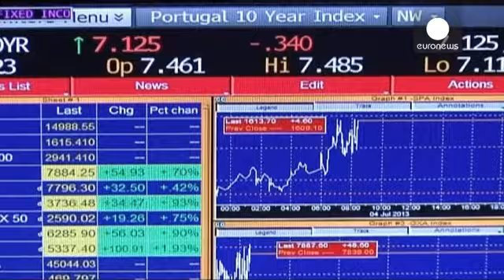Закрытие торгов на европейских биржах: 10.03.2014 - markets